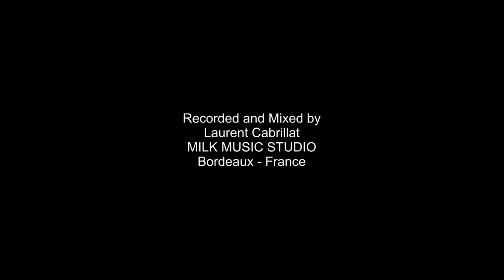Westworld - SPITFIRE CONTEST - Laurent Cabrillat - MILK MUSIC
My take on this fun original Soundtrack composition contest
A kind of Futuristic Western, mixing wide and wet electric guitars, filtered Horns and Strings and an electronic touch. Enjoy !